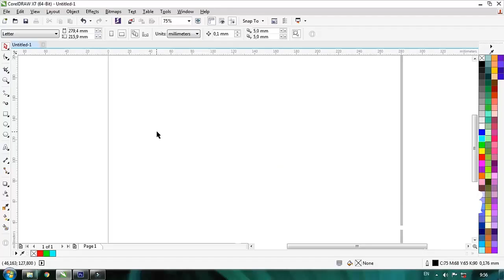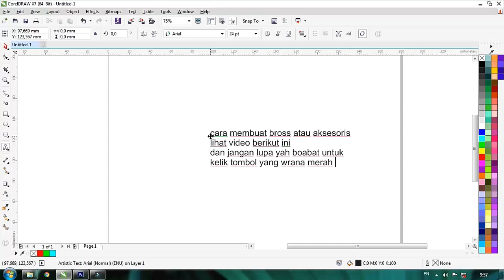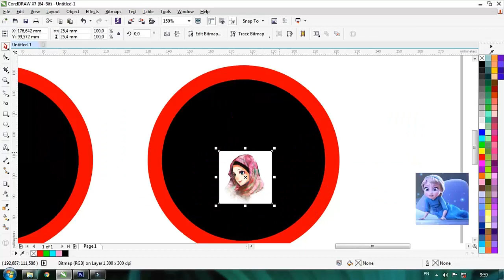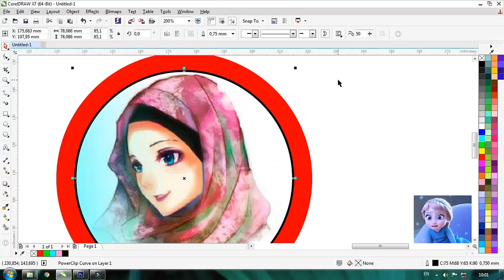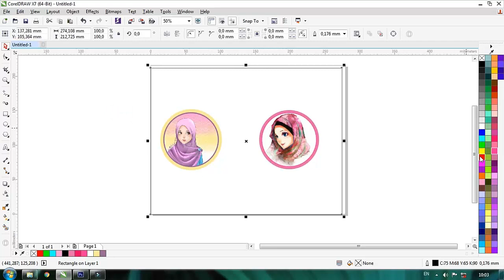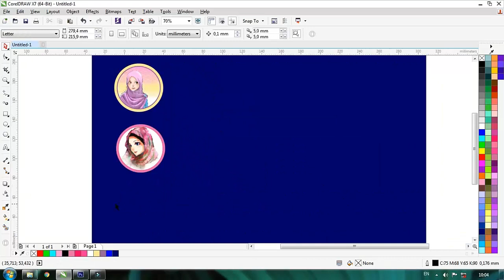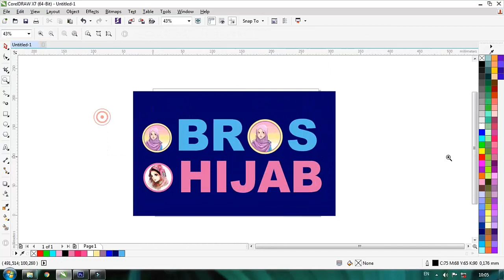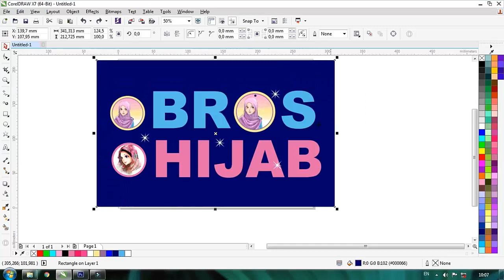cara membuat aksesoris kerudung. atau desain aksesoris bross cewek jilbab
cara membuat aksesoris kerudung, atau desain aksesoris bross cewek jilbab atau disebut cara desain membuat aksesoris bross bulat cewek jilbab cantik. atau di sebut pernak pernik yang bisanya buat di jadikan cendra mata. atau pelengkap di kerudung dan bross cantik ini sangat tren di masanya, lihat tip & trik membuatnya di video ini. desain aksesoris cewek, cara membuat bross, Berikut adalah beberapa cara membuat aksesoris kerudung yang dapat Anda coba:

Bros bunga: Potong beberapa potongan kain yang berbentuk bulat dengan diameter yang berbeda. Satukan potongan-potongan kain tersebut dengan jarum dan benang di tengah-tengah dan tumpuk dari ukuran terkecil ke terbesar. Jahit bagian tengah untuk memperkuat dan bentuk bunga. Terakhir, tempelkan bros pin di belakang bunga agar dapat dikenakan pada kerudung.

Pita atau bandana: Potong selembar kain sesuai dengan ukuran yang diinginkan. Lipat kain menjadi dua dan jahit kedua sisi dengan mesin jahit atau tangan. Untuk pita, jahitkan sisi yang masih terbuka dan tempelkan perekat pada ujungnya agar mudah dipakai. Untuk bandana, tambahkan karet pada kedua ujung kain sehingga mudah dipakai.

Hiasan jepit: Potong kain atau pita seukuran dengan panjang jepit rambut. Lipat kain atau pita dan jahit di tengah untuk membentuk hiasan. Tempelkan perekat pada ujung-ujung kain atau pita dan tempelkan pada jepit rambut.

Aplikasi manik-manik: Potong selembar kain atau pita sesuai dengan ukuran yang diinginkan. Beri garis dengan pensil pada kain sebagai panduan. Gunakan benang sulam dan jarum untuk menempatkan manik-manik pada garis yang telah digambar. Setelah selesai, jahit kain atau pita menjadi bentuk yang diinginkan dan tempelkan pada kerudung.

Dengan beberapa langkah sederhana di atas, Anda bisa membuat aksesoris kerudung sendiri. Gunakan kain atau pita dengan warna dan pola yang disukai untuk menciptakan tampilan yang unik dan menarik.